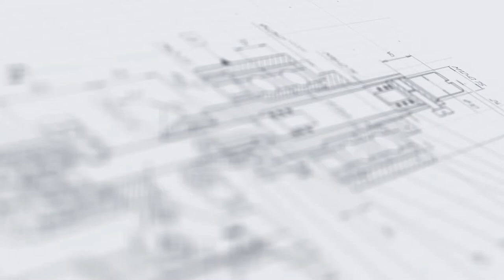Автоматический весовой отбраковщик чеквейер МИ-400ВО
В данном видео показана работа автоматического весового отбраковщика МИ-400ВО.

Описание:

Автоматический весовой отбраковщик МИ-400ВО — это комплекс высокоточного взвешивания продукта/упаковки и последующей сортировки изделий в соответствии с заданной программой. Установка представляет собой ленточный конвейер, состоящий из трех секций: промежуточной транспортировки, чеквейера и распределения взвешенных изделий.

Оборудование может быть интегрировано с установками дозирования, моноблоками, мультиблоками или встроено в комплексную линию упаковки. Установка незаменима на производствах, предъявляющих повышенные требования к точности упаковки продукции, и позволяет полностью избежать брака по весу. Модуль оборудован трехцветным сигнальным светофором, который отображает текущее состояние процессов и оперативно сообщает о возникновении сбоев во избежание простоев производства.

С более подробным описанием данного оборудования Вы можете ознакомиться на нашем сайте по ссылке

Характеристики:

Производительность: 6000 шт/час;
Габариты, мм (Д х Ш х В): 1500х1100х1620;
Мощность: 0,8 кВт;
Вес: 120 кг;
Напряжение: 220 В;
Рабочее давление: 0,4-0,5 МПа;
Ширина ленты: 290 мм;

Какие задачи решает инспекционное оборудование?

Оборудование для контроля широко востребовано в различных сегментах промышленности. Использование данных установок позволяет добиться высокой эффективности процессов проверки, полностью исключив понятие «человеческий фактор» и минимизировав допущение ошибок. Применение отбраковщиков становится все более распространенной практикой, поскольку многие современные отраслевые стандарты, в особенности в фармацевтике, ветеринарии, косметической и пищевой индустрии, предусматривают обязательное проведение контроля производственных процессов.

Установки применяются для решения ряда задач:

•  Минимизация количества брака выпускаемой продукции;
Все отбраковщики выполнены на базе современного программного обеспечения с применением высокоточных измерительных аппаратов, прогрессивных устройств анализа, обработки и передачи данных. Это позволяет свести к минимуму ошибки контроля и исключить пропуск некачественного продукта.

•  Выявление сбоев в работе оборудования;
Своевременное обнаружение отклонений в объеме, консистенции или внешнем виде продукта от эталонного образца, позволяет определить, какое оборудование в общей производственной цепочке работает неправильно.

•  Эффективная сортировка продукции;
Инспекционные машины могут быть запрограммированы на сортировку изделий по определенным параметрам (например, для распределения продукта в потоке по различным весовым категориям, по габаритам, по наличию/отсутствию дополнительных включений).

•  Автоматизация процесса проверки качества;
Инспекционное оборудование позволяет полностью заменить работу оператора контроля, в разы увеличив скорость выполнения проверки.